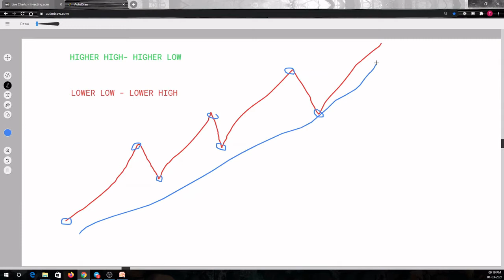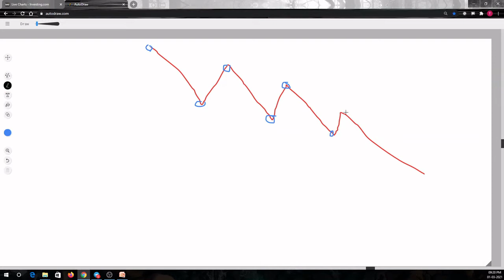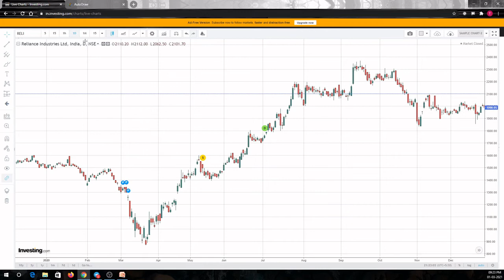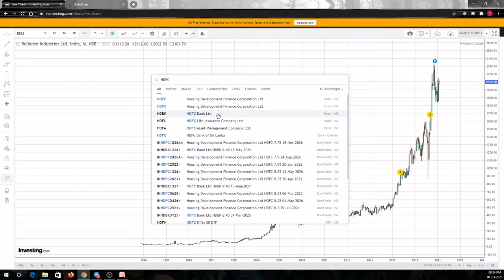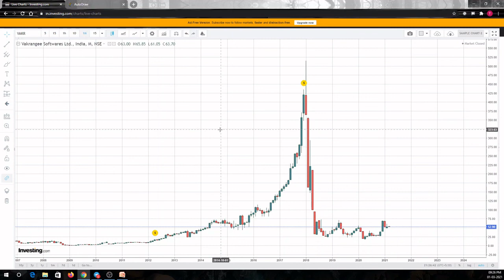Trading for Living:- Dow theory+ trend identification+ good/bad stock